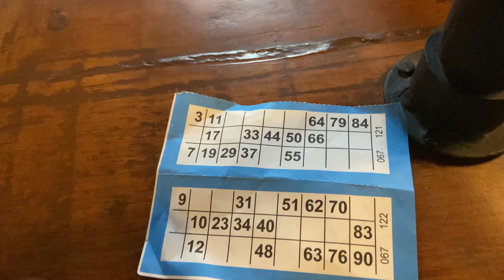Diwali Celebration at Systango | Day - 2 Tambola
⚡ Your suggestions and your opinion are always welcome ⚡
⚡ You can drop your Email, Message, Hangout, or Comment ⚡
⚡ I will try to reply to you as soon as possible ⚡